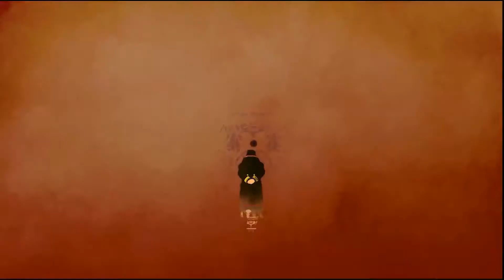Assassin's Creed Chronicles India Gameplay [PC] - Part.3 - The Quest Begins (Let's Play Commentary)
Assassin's Creed Chronicles India Gameplay [PC] -  Part.3 - The Quest Begins (Let's Play Walkthrough Commentary)
Ce este Assassin's Creed Chronicles India?
Assassin's Creed Chronicles: India is an upcoming downloadable video game available for the PlayStation 4, Xbox One, PC and PS Vita. It will release on 12 January 2016 for Playstation 4, Xbox One and PC; the PS Vita version will become available on 5 April 2016, as part of a trilogy pack with Assassin's Creed Chronicles: China and Assassin's Creed Chronicles: Russia.
The game follows Arbaaz Mir in Amritsar 1841, in the midst of a war between the Sikh Empire and the East India Company, two years after the events of the graphic novel Assassin's Creed: Brahman. Arbaaz must recover the famed Koh-i-Noor diamond, a powerful Piece of Eden that used to belong to the Assassin Brotherhood from a newly arrived Master Templar. While doing so, he must also protect his Mentor, Hamid, and his lover, princess Pyara Kaur.
Abonati-va daca nu ati facut deja asta!
 Videoclipuri in fiecare zi!
Vă doresc o zi bună in continuare.